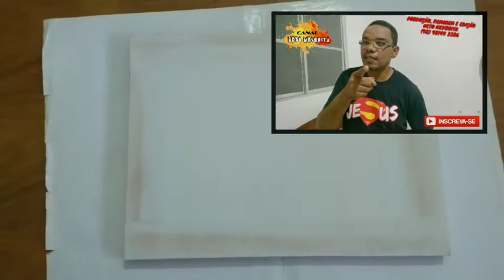Qual a arte de hoje!!!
A arte é um belo quadro 👍🏾👍🏾👍🏾
E aí galera do canal Neto Mesquita tudo bem com vocês???
Este foi o vídeo de hoje, espero que gostem. Não se esqueça de dar a sua opinião sobre o canal e o que eu posso fazer para melhorar. Se inscrevam e de o seu Laike para fortalecer o canal.

👉🏾galera teve um problema no áudio deste vídeo, peço desculpas por esta falha.